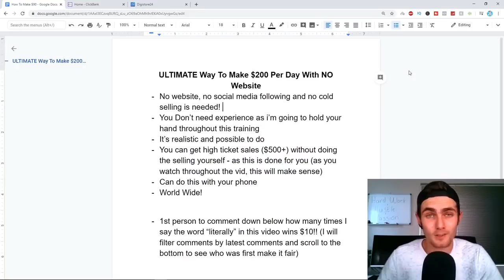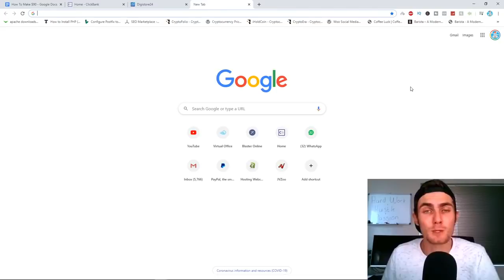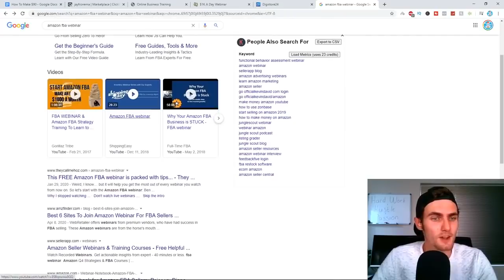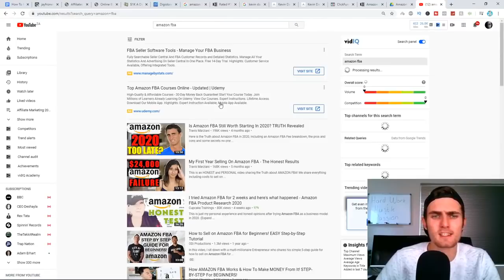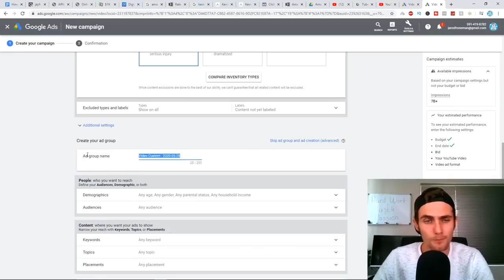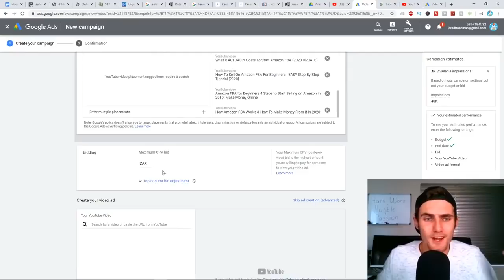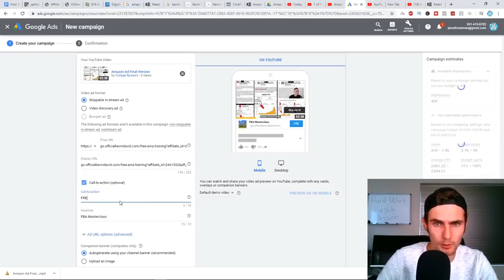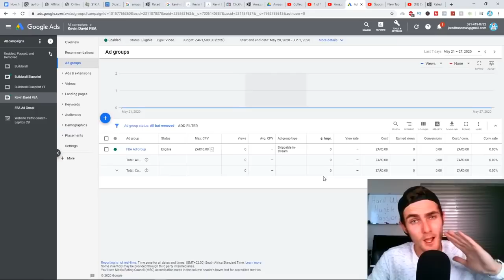NEW Way To Make $200 Per Day (NO Website)